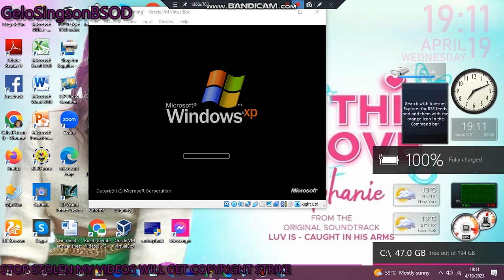Windows XP has BSOD VM Part 2